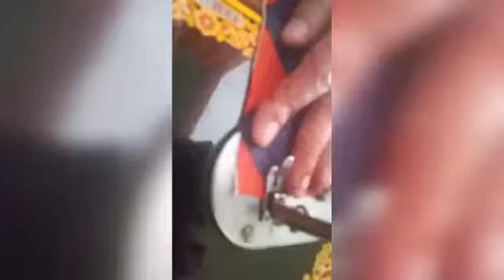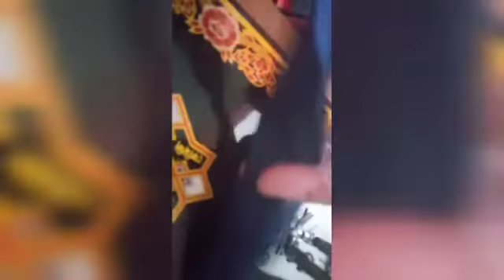new design baan lagany ka tarika